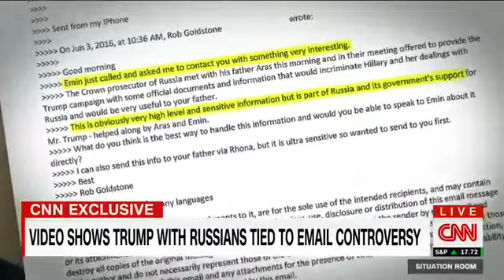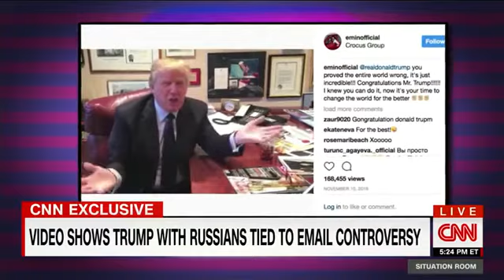CNN Video shows Trump with Russians tied to email controversy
Exclusive CNN Video shows Trump with associates tied to email controversy: Showing Donald Trump With People Donald Trump, Jr. Met With Over Russia/Hillary Meeting